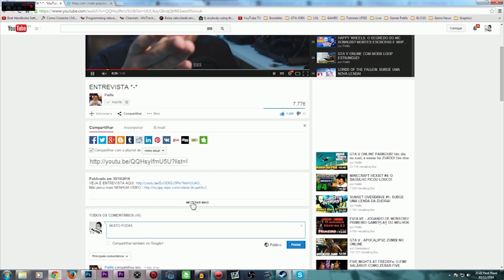SOUTH PARK CAUSA POLÊMICA E ATACA EMPRESAS DE JOGOS PAY TO WIN!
Nesse vídeo vamos conversar sobre o episódio de SOUTH PARK onde eles criticam as empresas PAY TO WIN!

Skype: gamer.patife
Valeeu!